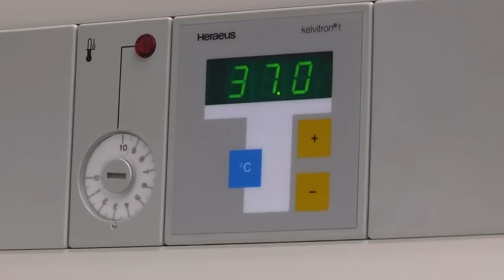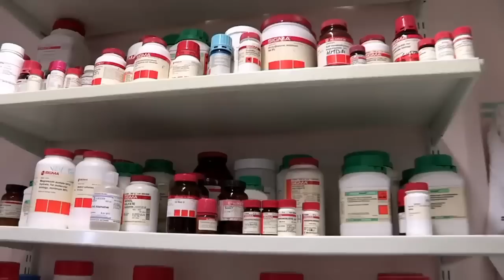Coronavirus Facts 🩺 | StayHealthy | Operation Ouch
Dr. Chris and Dr. Xand are here to put your minds at ease and give you all the facts you need to stay happy and healthy during coronavirus!